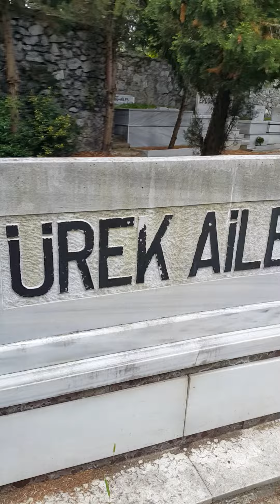Türk Sanat Müziği Sanatçısı Merhume Sevim Tanürek' in Kabri